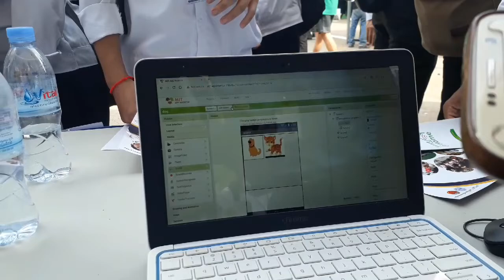AT STEM EXHIBITION